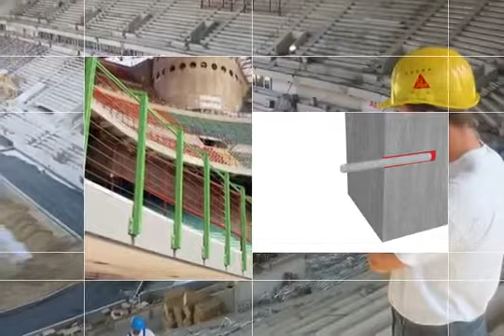Sika Sealing and Bonding solutions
Sika's wide-ranging portfolio includes top-class elastic sealing and bonding solutions to meet all job site needs, e.g. joint sealants for facades or resistant sealants for floor and special joints as well as multipurpose bonding solutions for interior finishing or parquet installation. The growing demand in this market is fueled by the sharper focus on energy-efficient building envelopes, the ever greater variety of materials used in construction, the increasing volume of high-rise projects and the growing significance of health, safety and environmental issues.